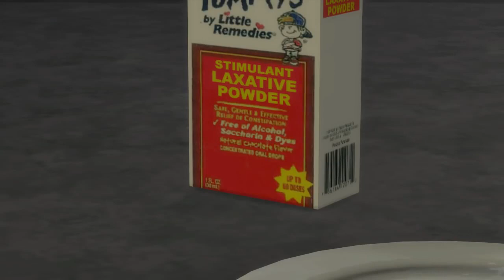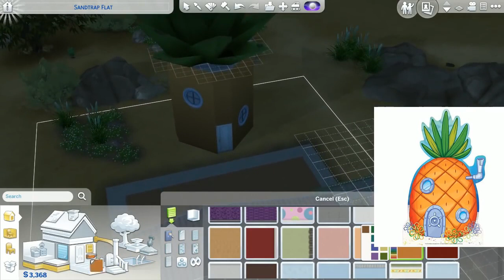[Vinesauce] Meme House || Episode 11 - SproombleBab's Aquatic Depression (Director's Cut)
Life outside the ocean isn't as easy as it seems.
So join SpongeBob on his fruitless quest to happiness
as he slips deeper and deeper into the void.
Are you ready kids?
Meanwhile, their annoying stalker turns out to be more than she seems...
Did Wesker's plan also take this revelation into account?

This series was made in response to official and unofficial highlights of the Meme House being discontinued.
Episodes will be released weekly.
With season 2 over now (despite Joel not having uploaded all of it to YouTube), you could also see this as a good way to bridge the gap to season 3 and rewatch the entire saga.

Obviously nothing is monetized.
Make sure to support Joel himself.
He and Kirillian are the true heroes.

"Sad but true" by Kōta Suzuki, Wataru Hokoyama, Hideki Okugawa, Akihiko Narita (Resident Evil 5)
"Doctor Sex" by The SEX-O-RAMA Band
"School" by Toby Fox (Deltarune)
"Ooo" by Toby Fox (Undertale)
"Dating Tense!" by Toby Fox (Undertale)
"Slide Whistle Stooges" by Nicolas Carr, Sage Guyton, Jeremy Wakefield (SpongeBob SquarePants)
"The Only Thing I Know For Real (Maniac Agenda Mix)" by Logan Mader, Jamie Christopherson, Tyson Yen
"Happy Sponge Chase Vibes" by Nicolas Carr (SpongeBob SquarePants)
"Awakening Darkness of the World" by Yugo Kanno (JoJo's: Stardust Crusaders)
"THE HOLY" by Toby Fox (Deltarune)
"Sorrowful Tazmily" by Shogo Sakai (Mother 3)
"Eternity's Moment" by Revo (Bravely Default)

This is a fan made (not for profit) video and the materials in this video are not related
in any way to myself or each other outside of it.
Please support the artists by purchasing their original works.

0:00 - Recap
0:47 - Intro
1:42 - Evil Workout
5:29 - Feeling Blue
10:55 - The Intruder
13:27 - Rent Free
15:58 - Transformation
21:34 - Za Warudo
24:36 - Outro